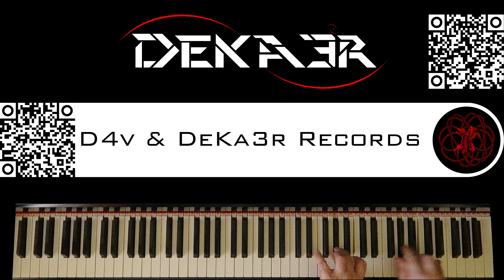🔴 IRL - ESTUDIOS PROFUNDOS DE PIANO - FA# MENOR ARMÓNICO - ESCALAS DOBLES EN TERCERAS - 272